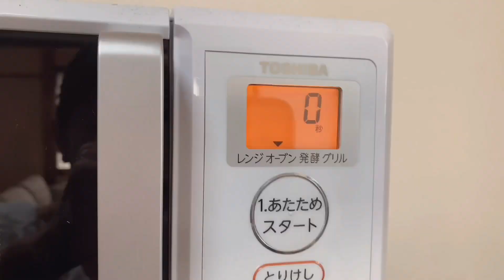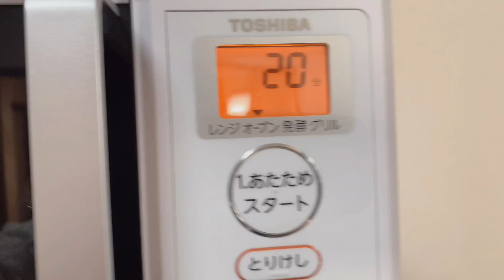【👦🏻くん初登場※声のみ】聞いた事のない料理名の料理を作ってみた結果。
クロケットってなんか、スポーツみたいじゃない？